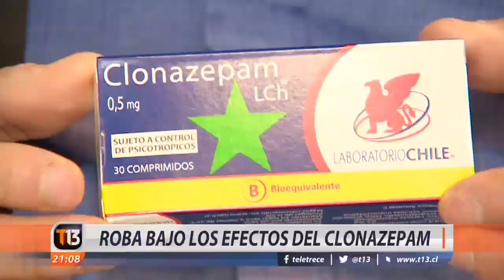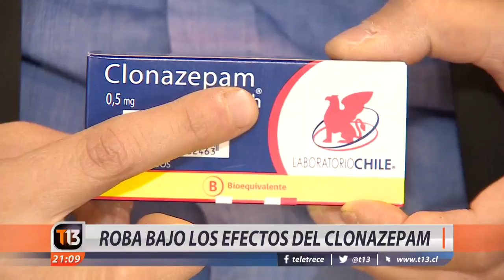Robo bajo efectos del Clonazepam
Iba a joyerías del centro de Santiago, miraba, preguntaba y ante un descuido... robaba. Todo, bajo los efectos del clonazepam. Un fármaco vendido bajo receta médica retenida que se suministra en casos específicos y que un mal uso, puede derivar incluso en la muerte.